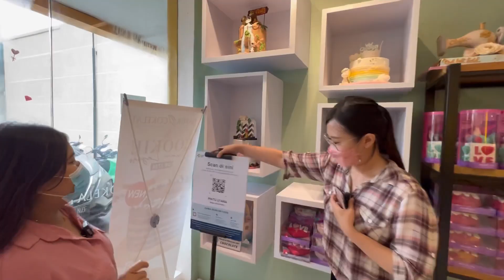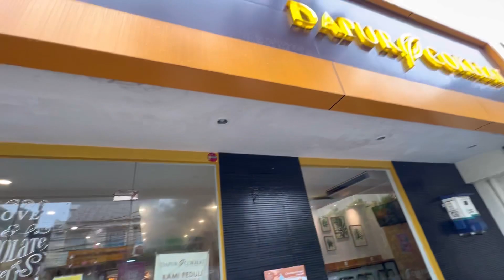JOYFUL BORONG COKELAT VALENTINE